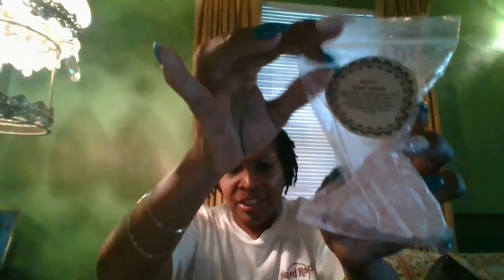4Harts Farm( Goats Milk Bar Soaps and Lotions)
Monthly Subscription receiving Goats Milk products; 4 ounces soap, 8 ounces goats milk lotion in different fragrances each month, and surprise each month